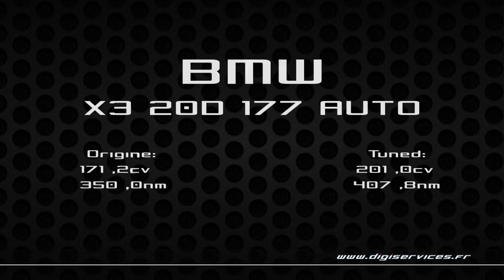BMW X3 20D 177cv AUTO Reprogrammation Moteur @ 201cv Digiservices Paris 77 Dyno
Reprogrammation moteur sur un BMW X3 20D de 177cv équipé d'une boite automatique.